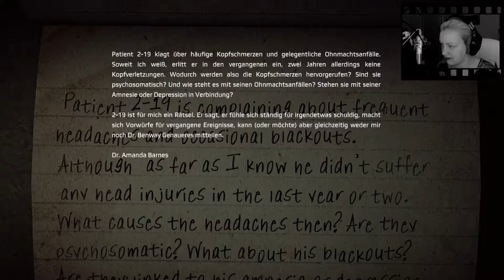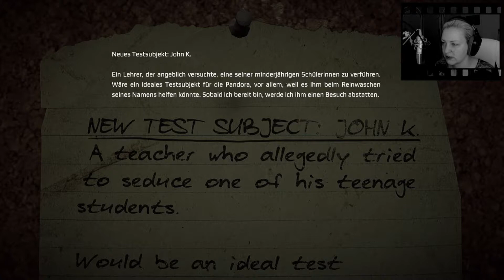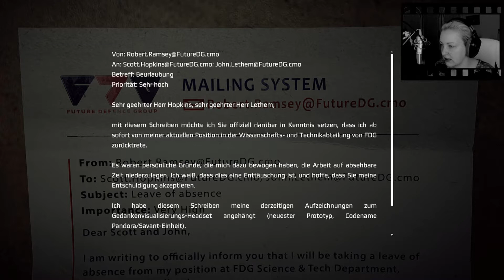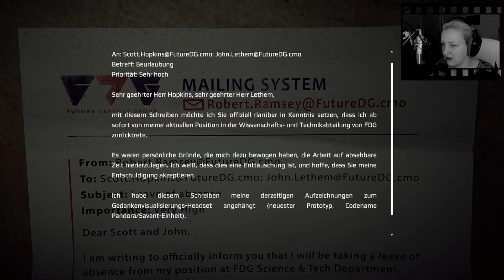ᴸᴸᴾGET EVEN #22 📷 Welcome to THE PARTY ᴴᴰ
Unter ständiger Beobachtung seines anonymen Kidnappers "Red" und mithilfe eines besonderen Headsets, dem Pandora-Headset, taucht er in die Tiefen seines eigenen Verstandes ein, um die Wahrheit hinter seiner einzig verbleibenden Erinnerung herauszufinden:
Der Versuch, ein junges Mädchen zu retten, dem eine Bombe um den Bauch geschnallt ist.

Wenn Du den Ad-Blocker auf YouTube ausschaltest, unterstützt Du mich und andere YouTuber damit sehr ❤️